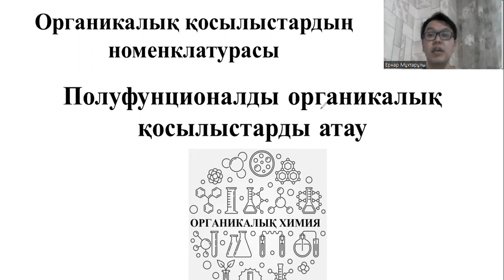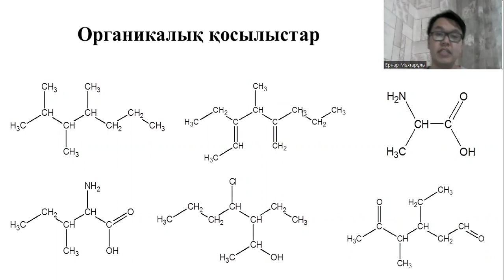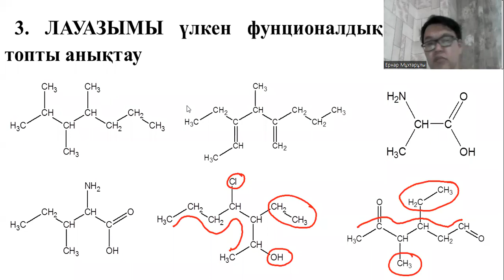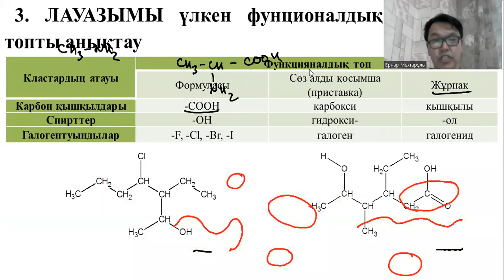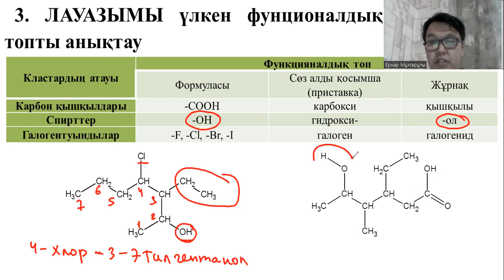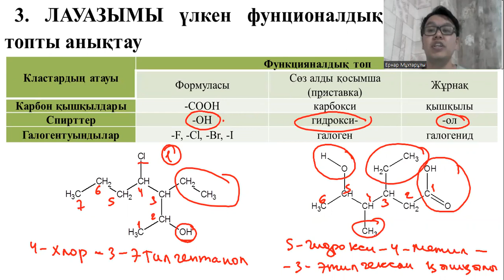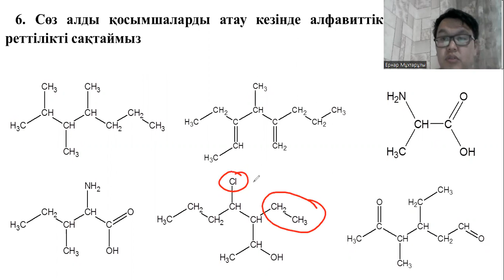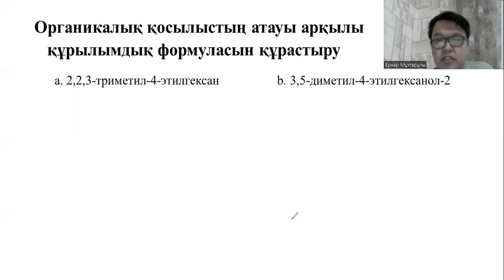6 бөлім. Полуфунционалды органикалық қосылыстарды атау